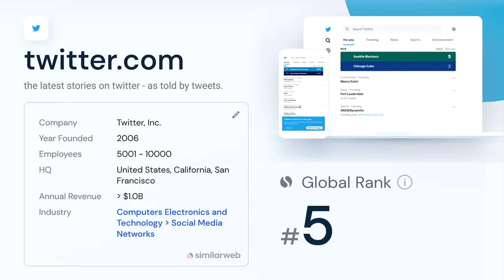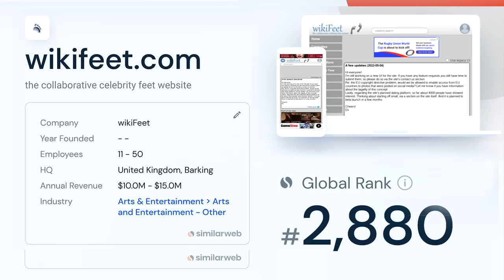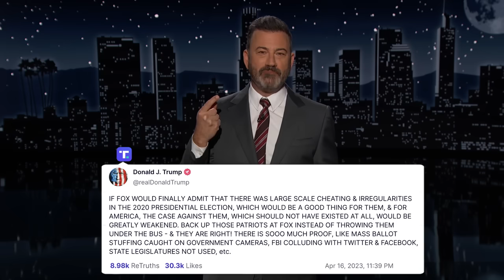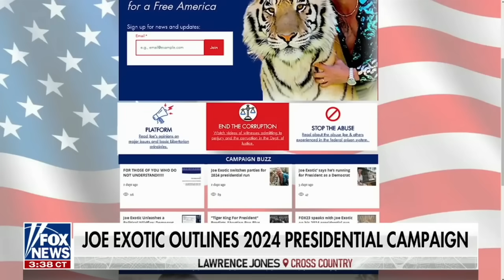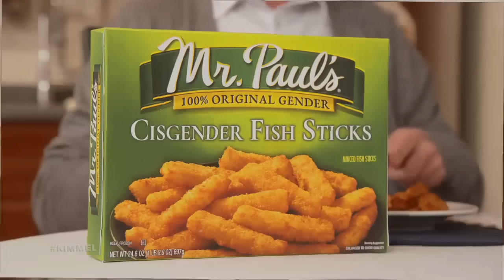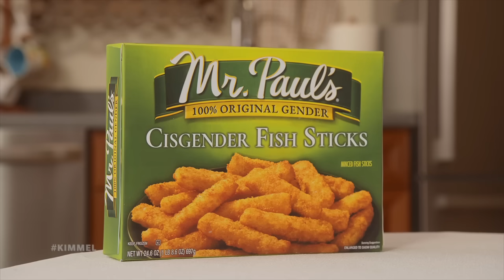Trump’s Stupid Idea to Arm Teachers, Fox News in Hot Water Over Election Fraud Claims & War on Woke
Donald Trump did something miraculous over the weekend and filed a financial disclosure report that includes earnings from his many ventures, Truth Social is the 10,953rd most visited site in the world, the huge defamation trial filed by Dominion Voting Systems against Fox News will start tomorrow and Fox is in a very difficult position, Trump spoke at a big NRA Convention in Indianapolis this weekend pushing his dumb ideas to arm teachers, he treated the NRAholes to one of his classic riffs on how you can’t use the N-word, a new edition of “Drunk Donald Trump,” Mike Pence took the stage at the NRA convention and will announce his intention to run for President by May, Joe Biden is fielding a primary challenge from Joe Exotic, Mike Lindell is focused on Ron DeSantis, Newsmax has some serious concerns about woke culture, and some companies are doing the exact opposite of trying to be more inclusive.